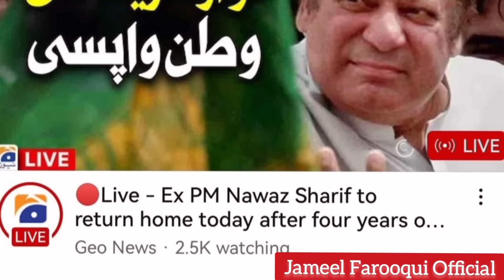Nawaz sharif kay jahaz kay Ander se coverage krnay walay journalists ki namak Halali ka Next Level